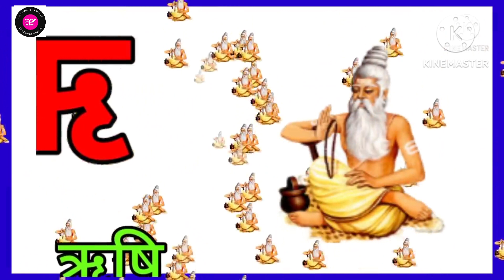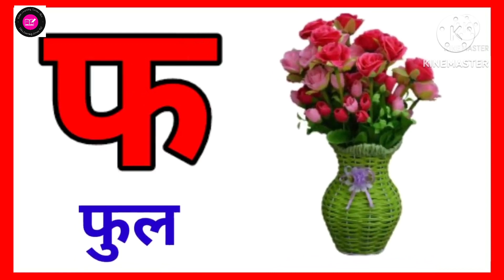Abc English Alphabets, 123 counting & a se gya tak | अ से ज्ञ तक | compilation of Abc,123 for kids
Hindi Varnmala
Nursery rhymes
हिंदी वर्णमालागीत
हिंदी स्वरब्यंजन
हिंदी बालगीत
बालगीत
ChunChun TV
hindi varnmala geet
hindi varnmala

@Naima study
@ChuChuTV Hindi
@Infobells - Hindi
@Chhotu TV